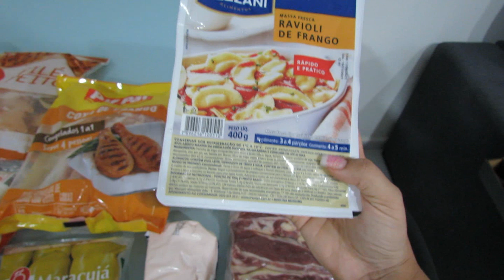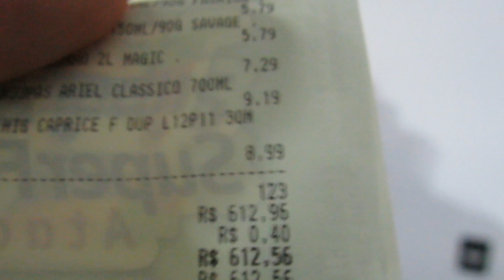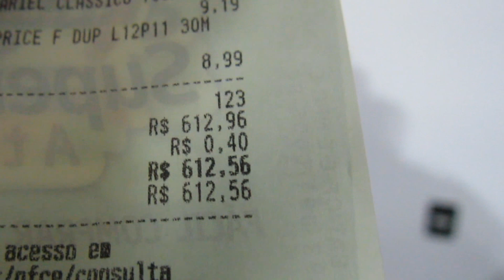COMPRAS DE SUPERMERCADO PARA O MÊS DE OUTUBRO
Olá pessoal, fiz minhas compras do mês de supermecado e mostrei para vocês quanto gastei.

Sobre mim:
Olá pessoal, sou a Jojó Andrade, tenho 25 anos e 6 anos de casada. Moro em um apartamento em João Pessoa na Paraíba. Amo plantas, decoração e mesa posta. Tenho um dog chamado Toy e adoro compartilhar minha rotina.

Minha câmera: Canon Sx 40 HS
Meu editor de vídeo: Sony vegas